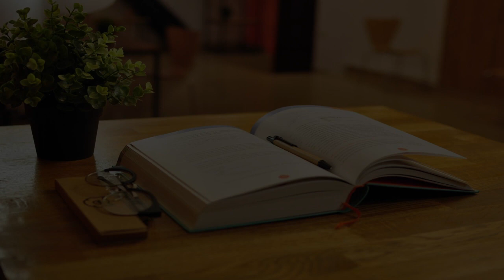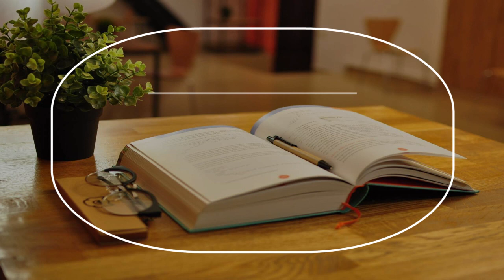Swimming School in Maracay, Venezuela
Must Watch…. Best Swimming School in Maracay, Venezuela

This list of Best Swimming School in Maracay, Venezuela has been compiled by our Education experts after online / offline research combined with the reviews from our users. If you know any institution that we missed, please mention in the comment box below. This list will be updated from time to time.

List:

VINA "Vive Para Nadar"
Swimming basin
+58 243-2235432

Piscinas maracay
Calle Soublette

Colegio San Jose Maracay
Religious school
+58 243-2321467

Maracay Institute School
C. Paez

Pulso Latino Academia
Calle Colón
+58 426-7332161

Agua y Punto
bolivar este la barraca cruce con calle 12
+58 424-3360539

School Centre of Systems and Computing
C.C Hyper Jumbo Mall
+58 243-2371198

Clases De Yoga @ingridyogaconexion
Urb San Jacinto lote U1 diagonal a la Casa Comunal
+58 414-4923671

UE P. the Araguaney
Avenida Araguaney
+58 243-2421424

Aeroclub Escuela Maracay
Avenida Miranda
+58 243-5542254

U.E.N. Pedro José Muguerza
Middle school

Marriott Maracay Golf Resort
3-star hotel
Modern lodging with dining & golf
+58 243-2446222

aceitunas chef
Urb. La Maracaya Calle Güigüe c/c, #113 Avenida 5
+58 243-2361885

Centro de Formacion Maracay
Adult education school
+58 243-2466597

Kimberly Clark Venezuela C.A.
Zona Industrial La Hamaca, 2da. Transversal, #160-4, Maracay, Edo. Aragua, 160-4

Casio
Centro Comercial Parque Aragua, Av Bolivar Nivel PB Local 27, Av. Bolívar
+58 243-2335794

Hotel Marriott
Indoor lodging
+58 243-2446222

Casio
Centro Comercial Galeria Plaza, Av. Bolívar pasillo E nivel pb local pb-81 sector casco central Teléfonos:, Avenida Miranda
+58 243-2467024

Traki Aragua
Department store